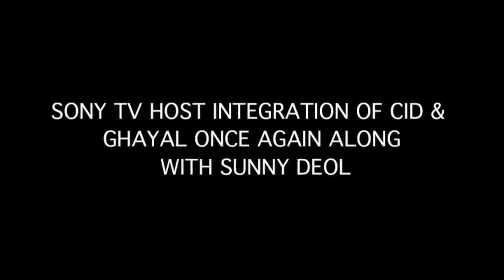SONY TV HOST INTEGRATION OF CID & GHAYAL ONCE AGAIN ALONG WITH SUNNY DEOL